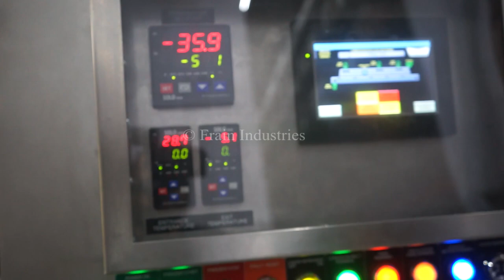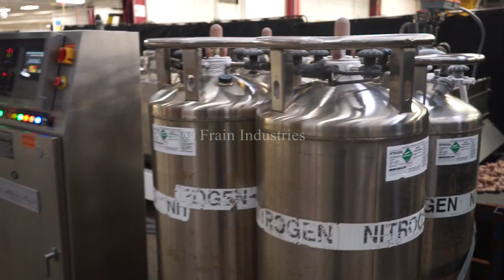Air Products Freezer Tunnel Demonstration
We're demonstrating an Air Products Freezer Tunnel!

Air Products Model "Cryo-Quick" 48" wide x 50' long liquid nitrogen freeze tunnel with amount of product per hour - depending on materials and application. 304 stainless steel construction. Equipped with 12 liquid nitrogen spray nozzles, 48" wide x 50' long stainless steel mesh weave product conveyor belt, with 30" long product in feed load area and has 4" high clearance into tunnel. (7) 1 Hp variable speed top mounted Sterling Electric re-circulating chamber fans and (9) hinged flip-up tunnel covers (each side). Top exhaust duct and liquid nitrogen inlet, R-30 insulation and has a remote controller with Nema 4 door, and Plexiglas window. Mounted on heavy duty base frame.